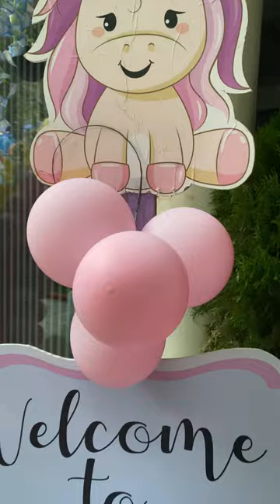unicorn | unicorn theme party decoration | birthday party decoration